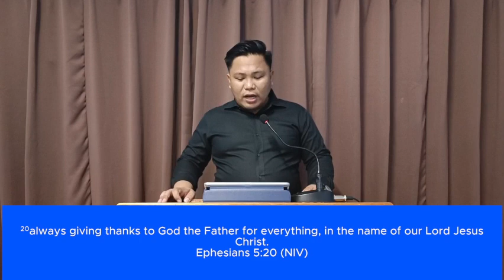Devotion: Spirit Filled Church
Devotion Title: Spirit Filled Church
Led by Rico Tayamen